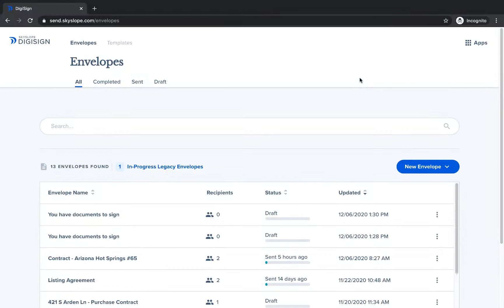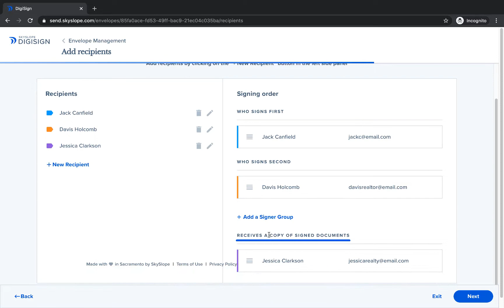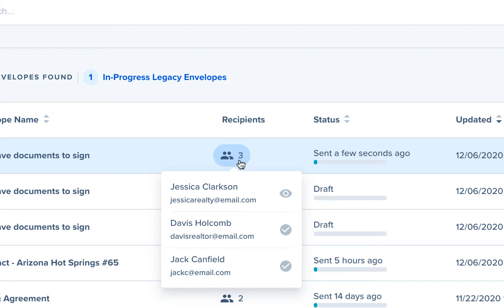Adding Signers and Recipients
Without signers, we would have no contracts to sign... That's why we've made it as streamlined as possible to add signers and recipients to your DigiSign envelopes. Take a look at this video to learn all of the best practices!